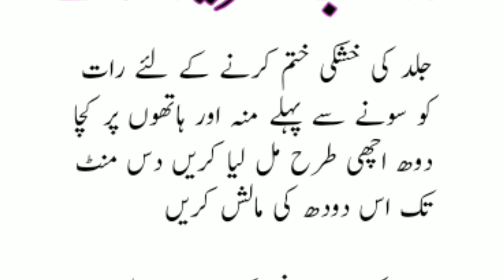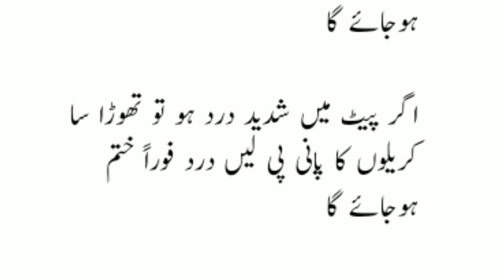Kamal ke gharelu totky | Aaj ke Mufeed totky | totkay hi totkay | totky in urdu hindi